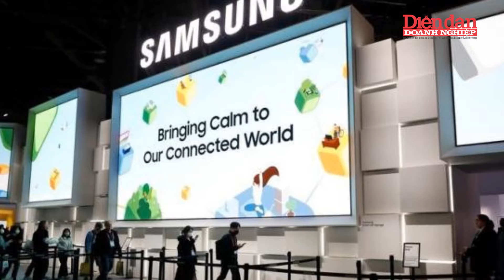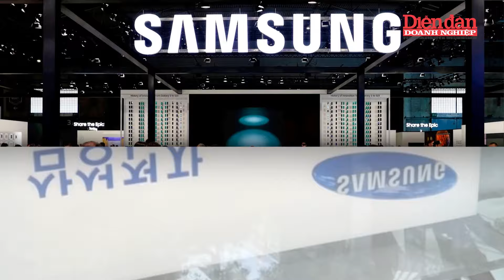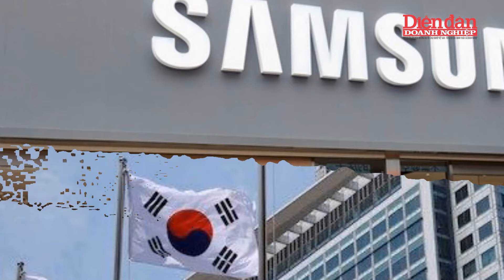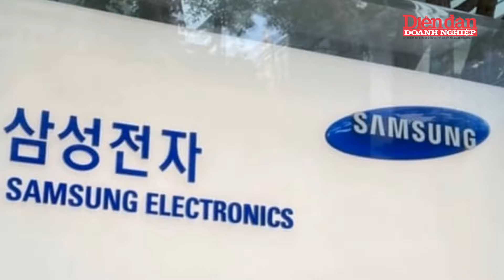Hàng trăm công nhân Samsung ở Ấn Độ ngừng làm việc, một nửa sản xuất bị ngừng trệ | Tin tức 24h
DĐDN | Hàng trăm công nhân Samsung ở Ấn Độ ngừng làm việc, một nửa sản xuất bị ngừng trệ
Samsung Electronics đang đối mặt với cuộc đình công lớn tại nhà máy ở Sriperumbudur, miền Nam Ấn Độ. Vào ngày 10/9, hàng trăm công nhân đã ngừng làm việc, yêu cầu tăng lương, cải thiện điều kiện làm việc và công nhận công đoàn mới. Cuộc đình công đã làm gián đoạn khoảng một nửa sản lượng hàng ngày của nhà máy, nơi sản xuất các sản phẩm điện tử, đóng góp 20-30% vào doanh thu hàng năm 12 tỷ USD của Samsung tại Ấn Độ.
Nhà máy, sử dụng khoảng 1.800 lao động, là một trong hai cơ sở sản xuất của Samsung tại Ấn Độ. Các công nhân dựng lều bên ngoài nhà máy để tránh nắng và thể hiện quyết tâm đình công. Lãnh đạo công đoàn E. Muthukumar cho biết cuộc đình công sẽ tiếp tục cho đến khi các yêu cầu được đáp ứng. Samsung đã cử các giám đốc điều hành cấp cao, bao gồm Tổng Giám đốc điều hành khu vực Tây Nam Á JB Park, để tìm giải pháp.
Samsung Ấn Độ khẳng định đang làm việc để giải quyết khiếu nại của công nhân và tuân thủ luật pháp. Tuy nhiên, chưa có thỏa thuận nào đạt được, và cuộc đình công diễn ra vào thời điểm nhạy cảm trước mùa lễ hội quan trọng của Ấn Độ, có thể ảnh hưởng đến sản xuất và doanh số bán hàng của công ty.

Mời quý vị và các bạn xem thêm:
👍Tạp chí Diễn đàn Doanh nghiệp